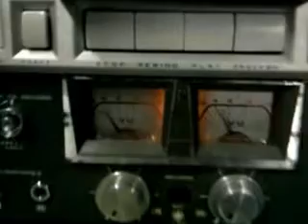Akai x355, test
Akai x355,  with homemade main pulley system, Thanks to my friend Mike for facilitate measures of the pulleys. Now I can enjoy a well built reel of the 1960s,